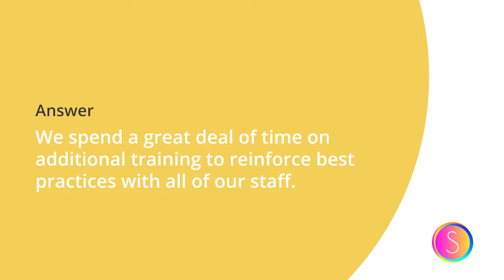Shine Childcare Staff Animation